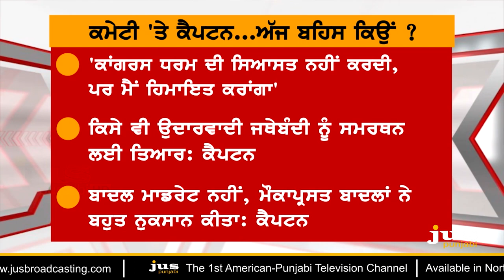Who is Radical for Congress and SAD ? || To The Point || KP Singh || Jus Punjabi